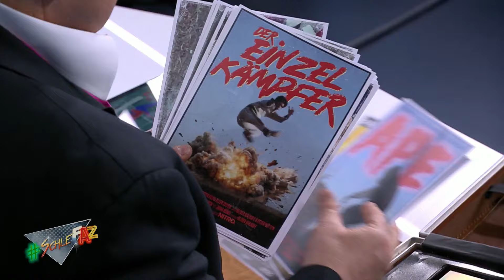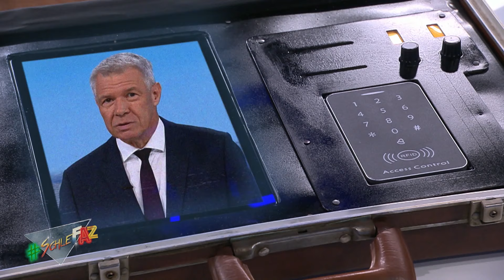Das Opening vom ersten SchlefaZ "S.O.S. Barracuda: Der Tod spielt Roulette"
SchleFaZ - Die schlechtesten Filme aller Zeiten ab dem 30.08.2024 auf NITRO und vorab auf RTL+.

Am 30.08. fällt der Startschuss im linearen TV bei NITRO, und ab dem 24.08. gibt es die erste Folge bereits im Stream auf RTL+: Die Kultreihe „SchleFaZ – DIE SCHLECHTESTEN FILME ALLER ZEITEN“ feiert endlich ihren Einstand bei der RTL-Senderfamilie. Fans des schlechten Geschmacks kommen dann immer freitags gegen 22 Uhr bei NITRO und jeweils eine Woche vorher bei RTL+ auf ihre Kosten. Dafür sorgen Oliver Kalkofe und Peter Rütten, die als Trash-Trüffelschweine der deutschen Fernsehlandschaft wieder echte „Perlen“ ausgegraben haben und sie mit gnadenlosen Kommentaren in eine echte Watch-Party für das TV-Publikum verwandeln.

Das ist neu bei NITRO
Schle... Was?
SchleFaZ. Dieses Kürzel steht für: Die schlechtesten Filme aller Zeiten. Immer wieder geben Regisseure und Schauspieler alles, um ihr Publikum zu finden, zu begeistern – und zu scheitern! Das Ergebnis ist ein Haufen Schei*filme, der so groß ist, dass man ihn vom Weltall aus sehen kann. Noch, wenn man auf dem Mars steht.

Olli und Päter – Oliver Kalkofe und Peter Rütten – kuratieren seit 2013 dieses liebenswerte Monument katastrophaler K*ckfilm-Kalamitäten aufs Amüsanteste. Und ab Spätsommer tun sie das bei NITRO. Freut Euch auf unnützes Kinowissen, grausam verkleidete Moderatoren und grottenschlechte Kulissen.

Habt ihr noch mehr Bock auf heißen Content🔥, dann holt euch jetzt RTL+ Premium, Max oder Family